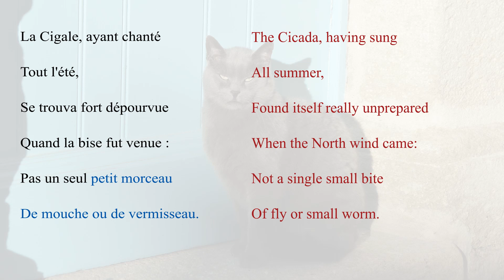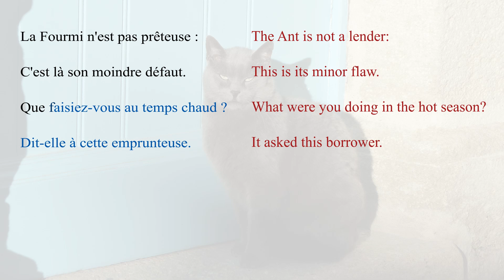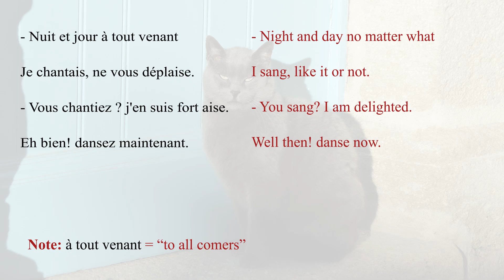French Fable - La Cigale et la Fourmi by Jean de La Fontaine - Slow Reading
Improve your French pronunciation, grammar and vocabulary by listening to this Fable read slowly: La Cigale et la Fourmi (The Cicada and the Ant) in Les Fables by Jean de La Fontaine (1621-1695).